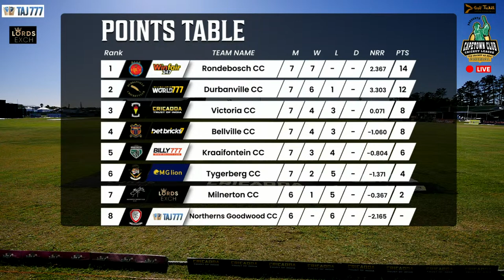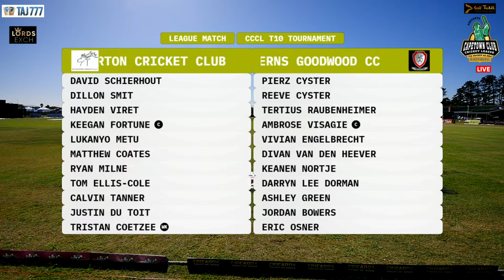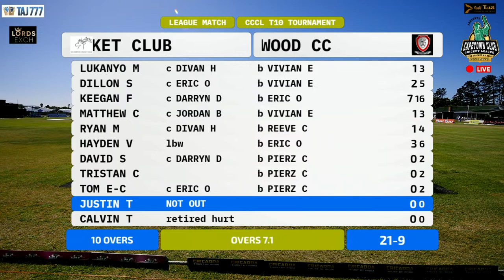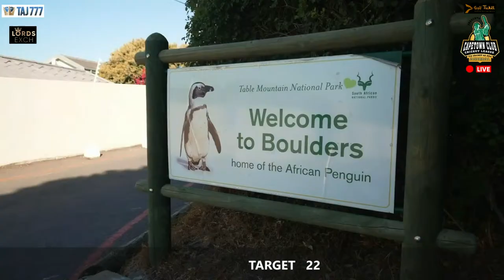Match 23 | Northerns Goodwood Cricket Club VS Milnerton Cricket Club | CCCL | Season 1